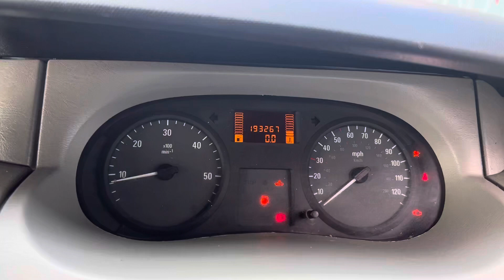Разборка Renault - Trafic 2001-2014, 2 (VIN: VF1FLFHA68V321283) YY08MOF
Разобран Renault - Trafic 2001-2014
Основные характеристики:
Год выпуска: 2008
Двигатель: C013452
Объём двигателя: 2
Тип двигателя: Дизель
Коробка передач: КПП 6-ст.мех.(МКПП)
Кузов: Микроавтобус
Смотри каталог запчастей Renault - Trafic 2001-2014 на :
⏰ Режим работы колл-центра:
08:00 – 20:00 – ежедневно